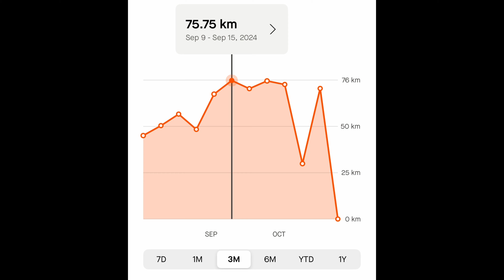Breaking 3 hours at the Toronto Waterfront Marathon 2024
Setting a marathon personal best and going under three hours for the first time.